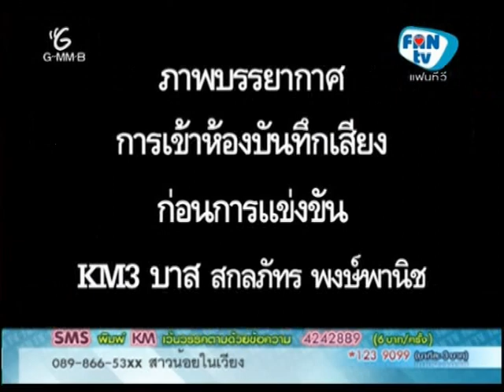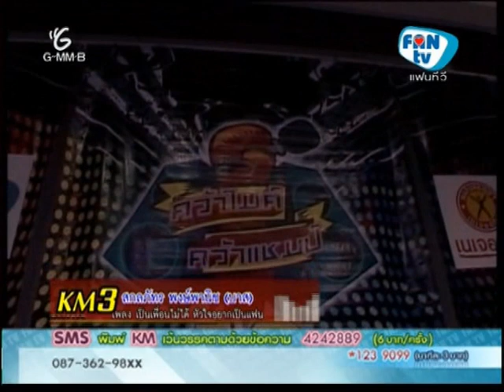บาส KM3 เข้าห้องอัดร้องเพลงรอบชิง